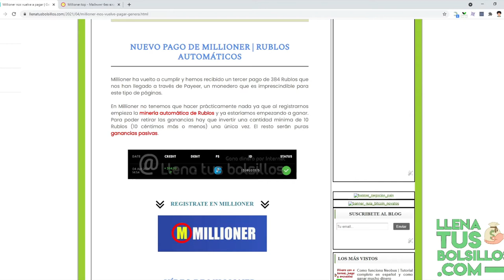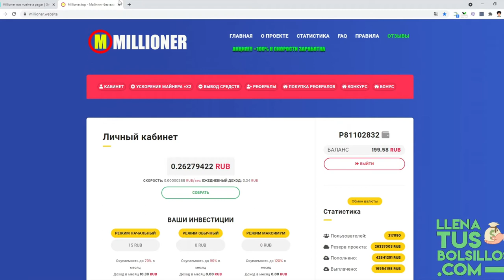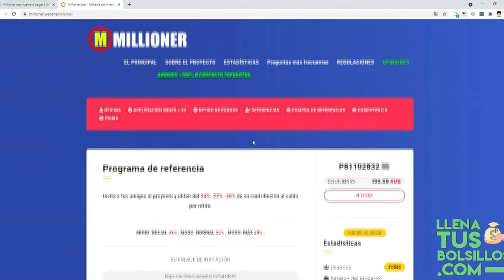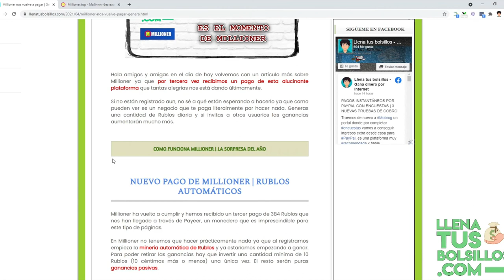Más de 350 Rublos ganados con Millioner - Prueba | Ingresos pasivos sin parar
🔴  NUEVO VÍDEO   🔴

En el vídeo de hoy mostramos una nueva prueba de pago de Millioner donde por no hacer nada vamos a conseguir Rublos gratis y con una mínima inversión de 10 Rublos.

Es uno de los negocios del momento que tenemos la obligación de aprovechar ya que ahora es un muy buen momento para generar ingresos pasivos.

● Llenatusbolsillos.com